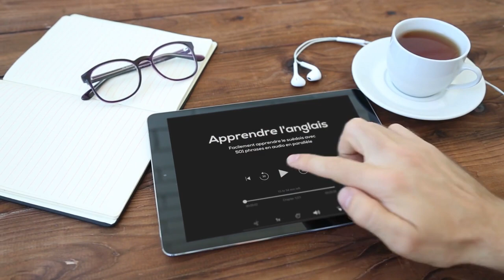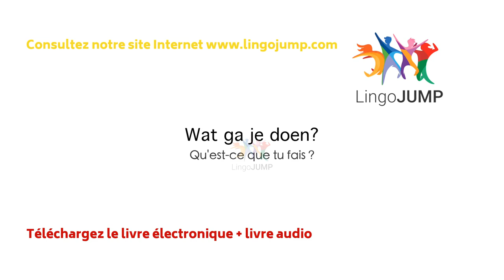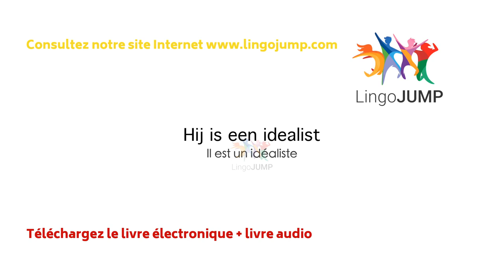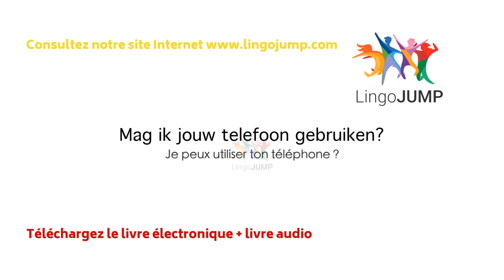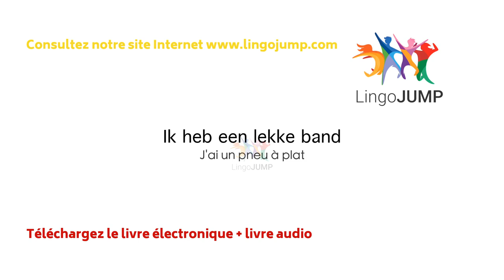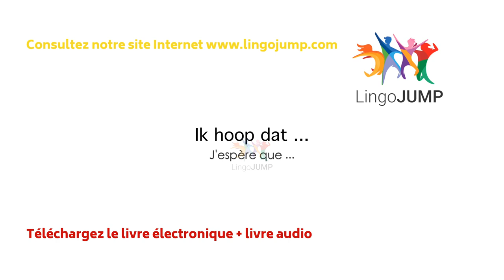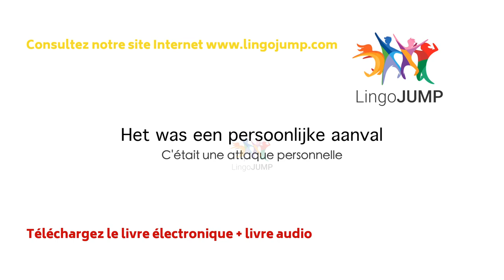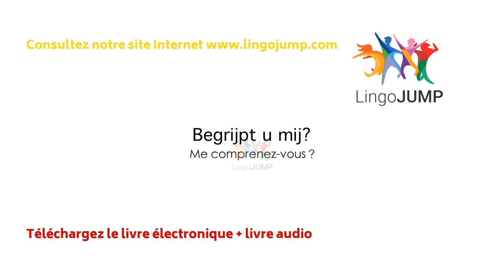Apprendre le hollandais pour débutants ! Les mots & phrases importants et la grammaire -rapidement !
Si vous voulez apprendre le hollandais, alors vous devriez écouter et parler aussi souvent que vous le pouvez dans une routine quotidienne. Nous vous montrerons la meilleure façon d’apprendre le hollandais pour les débutants : nos vidéos vous aideront à améliorer vos compétences en hollandais et votre capacité d’écoute.

Écoutez notre longue liste de phrases hollandaises, de conversations et de questions avec des réponses - écoutez et répétez après l’orateur professionnel. Nous avons beaucoup de vidéos différentes pour apprendre le hollandais, adapté à votre niveau. Voir les liens ci-dessous! Vous améliorerez votre capacité d’expression et serez en mesure d’entendre les nuances de ce langage complexe.

Avec musique pour le sommeil - Niveau intermédiaire